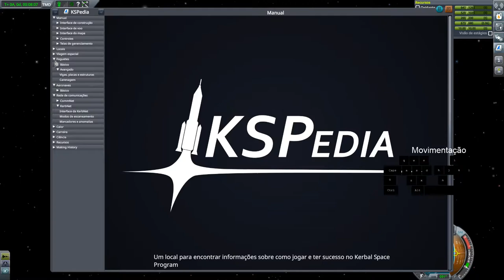KSP Modo Carreira Very Hard Ep. 13 - Satélites síncronos... com o que afinal??? Parte 1.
Nesse episódio inciamos a malha de satélites em torno de Kerbin, precariamente, mas inciamos.